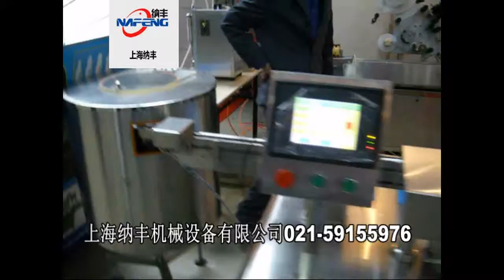Easy To Fold Bottle For The Oral Liquid Filling Mahine How To Work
Thanks for viewing the machine’s working of Shanghai SKILT Machinery Equipment Co.,Ltd.